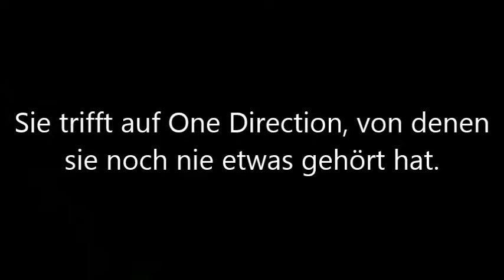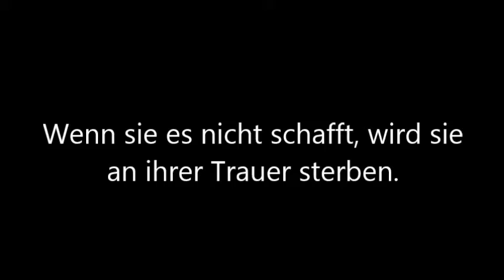24 Türchen zur Liebe | 1D [Wattpad Trailer]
Neue Story von mir!

Programm: Movie Maker